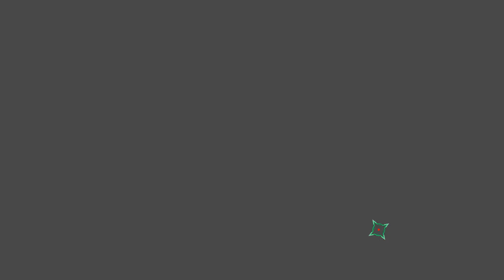AI The Somnium Files (2019) [#11] Ⓢ Iris's Disappearance, 2nd Victim